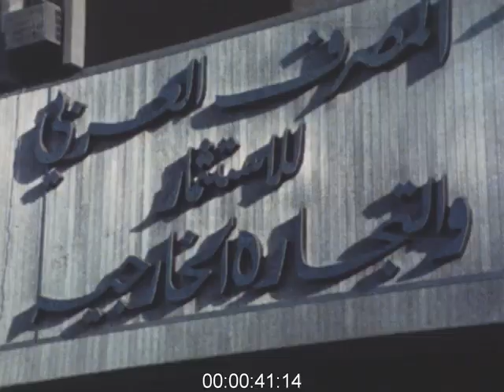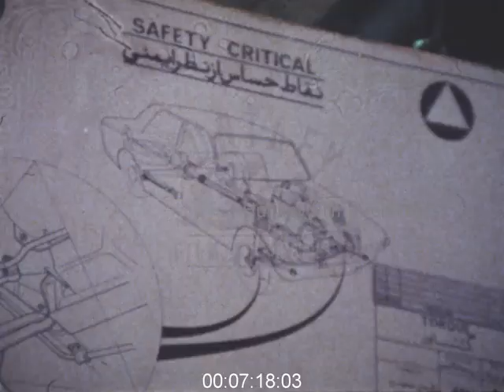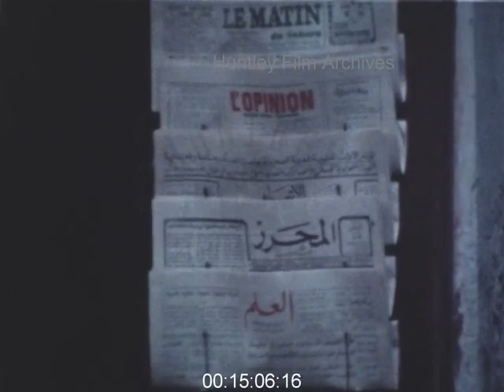Arabian Economic Development in the 1970s - Film 1016836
The Middle East 1970s. Arabia. Oil, agriculture, construction and economic development.
Film starts with evening footage of jewellery shop windows. A hand picks a beaded bracelet off a rack. Close up of pearls. A shop keeper counts out cash notes and uses an adding machine on a counter. An abacus is used on the counter. An oil platform viewed from ground level looking up. Exterior of an Arab Bank building with signage and logo on the building. Crane moves in the dtance. Construction work. Labourers digging in the sand. View from a moving vehicle of new buildings being built, urban city development. Parliament or government in session in government building in the Middle East or Arab nation. Aerial view of a large city. Arab pedestrians cross a wide road in the city centre. A small group of Muslim Pakistanis sitting on cross legged on the ground. Small boats jostle in the harbour. Different faces, Indian workers and Arabs in traditional white robes. Large construction site busy with workers. Water taxi and people disembarking from boat. Worker using a jack hammer to break up stone. Aeiral view of a desert. Map of the Middle East, zoom in on Saudi Arabia. Oil storage tanks. Aeroplane wheels touching down on runway. Large trucks or lorries on desert highway. Traffic on main road. A truck transporting pipes. Oil drilling platform. Oil refinery. Oil storage tank depot. Pipelines running through the desert. Welding. Ship in harbour. Tankers. Fire, burning off of natural gas, thick black smoke clouds. Gas storage facility. Pipeline installation. Pipes are welded. Truck driving across desert setting. A sign for Jubail Industrial Complex. Saudi Arabia. Early stages of development and construction of the industrial site. A shipwreck on the beach. Deep water port being built. Dredgers moving sand. Heavy equipment placing boulders to make a breakwater. Earth moving machines. A man in a white robe and head scarf watches. Arab men walk outside the University of Petroleum and Minerals in Dhahran, Saudi. Aerial view of Saudi Arabia. Oil platform at sea. Portrait of the Shah of Iran on a wall. Man at a control panel (possibly an oil refinery). Heavy industry in Iran. A furnace, smelting. Construction site with workers gathered. Two men are hoisted on a platform by crane, cooling towers in the background. Crane operator at the controls. Men working on scaffolding. Automotive factory, cars being built, welding. Production line footage. Ironmongery or hardware shopfront, small tools and fixings. Iran town, autoparts store. Workshop, leaf springs lying on a bench. Boy using a hacksaw. City streets of Tehran, cars and motorcycles. Traffic policeman directs traffic. Traffic jam, road busy with large American model cars. Opportunistic lad cleans a windscreen in the traffic queue. Good examples of people dressed in 1970s suits and bold ties. Pedestrians and a busy intersection. Another cop directing traffic. Rural Iran and agriculture. A man is sowing a field by hand. A van drives into view on a flat desert landscape, causing a cdust cloud. Farm worker with donkey in a field. Threshing grain by hand. Men are making flat breads. A classroom where both girls and boys are being taught. The children are all writing at their desks. Abu Dhabi agriculture. A man is packing or boxing up freshly picked cauliflowers. Poly tunnel farming, workers are watering crop being grown under plastic. Egypt, desert landscape. Small village or town. Some war damaged buildings in Suez. Road in Suez showing reconstruction. King Faisal of Saudia Arabia mural on a wall. Construction site in Suez. Suez canal and shipping. Canal headquarters. Workers in control room or laboratory using scale models to test changes in the canal. Huge dredger in operation Suez canal. Brief clip of Aswan Dam. Traffic on busy city road in Egypt. Industry. Cotton mill, looms and weaving cotton fabric. Factory floor. A factory full of women all working at sewing machines. Desert and a herd of camels drink from a trough. A river and goat herds on the hillside. Mountains in the background with snow on top. Persia. Shepherds herding livestock...